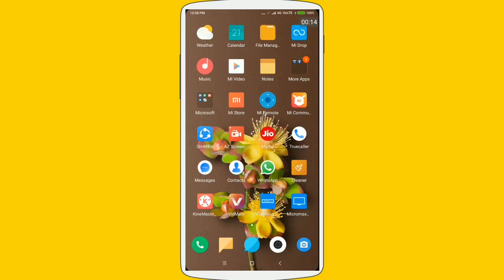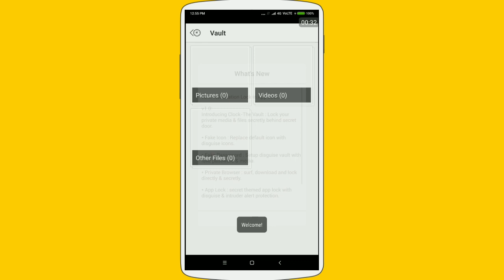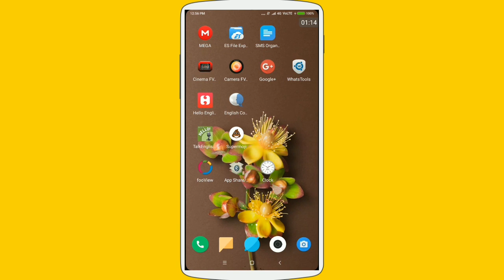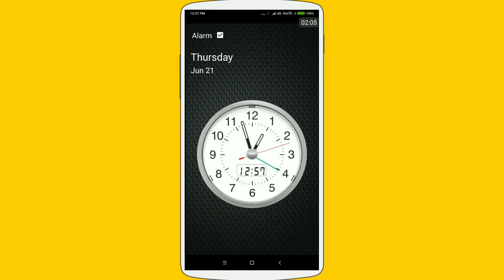How to Hide your Photos, Videos, Files, Secret Locker Kannada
this video i show u how to